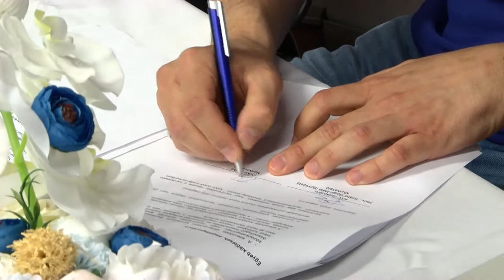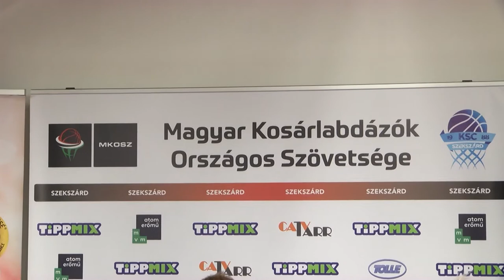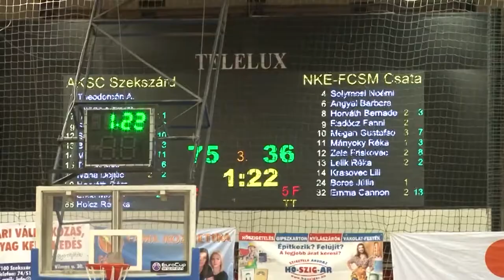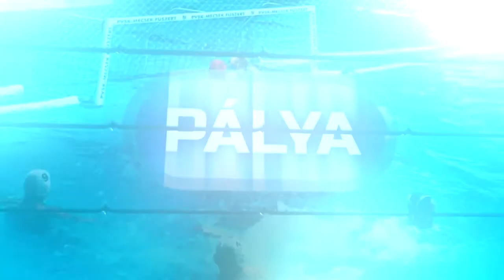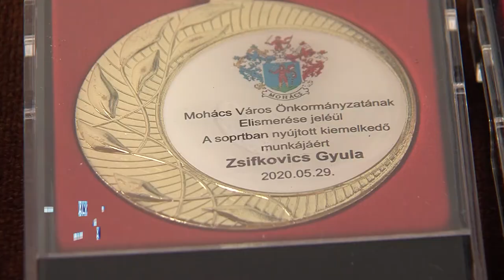PÁLYA sportmagazin 20200602